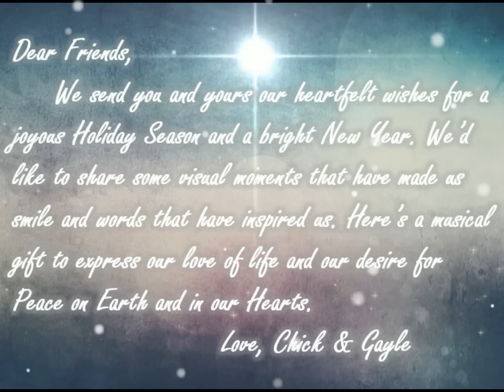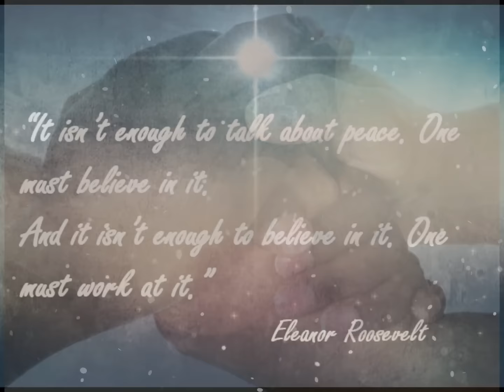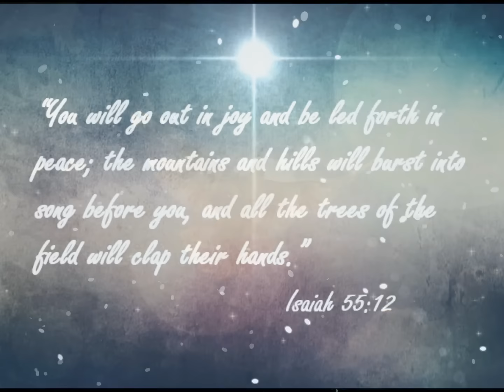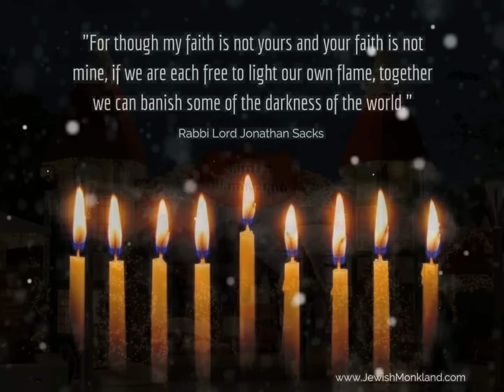Merry Christmas from Chick and Gayle Corea! (2015)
Interested in learning directly from Chick? Join the Chick Corea Academy today!

Chick and Gayle Corea wish you a Merry Christmas!